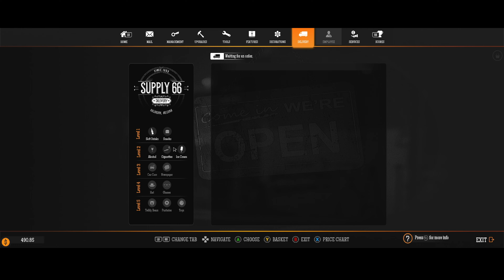PUTTING IN THAT WORK!!!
We out here putting in that work, but when we are not working we in these people car looking for change.

Thank you for all the support that all of you give me, if you want to keep supporting keep watching my content and for all of the new ones here, please enjoy, like, comment and subscribe.